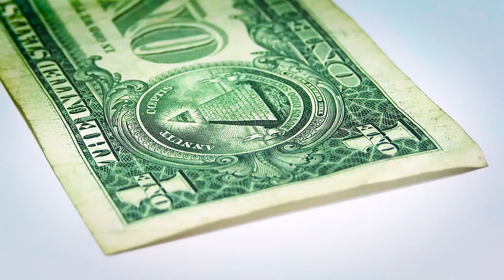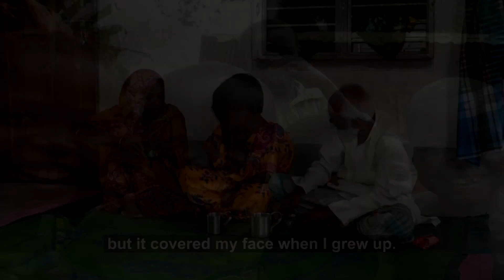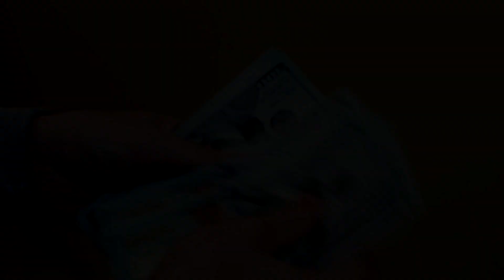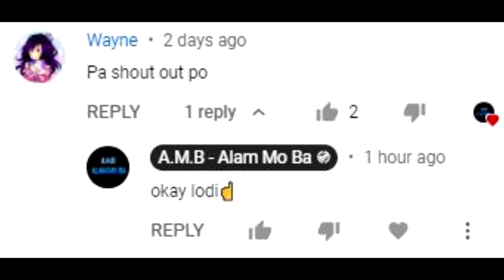WALANG MUKHA ANG BATANG ITO KAYA LAGI SYANG BINUBULLY, PERO ISANG ARAL ANG DAPAT NILANG MATUTUNAN!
RELATED CHANNELS
Kaalaman
Clarktv Facts
Leonmata Tibi
Ask Teacher Popong
Pinoy Mysteries
Tinagalog
Jevara PH
Bulalord
Dagdag Kaalaman
Marvelous Fact

TRENDING Topics
Bitag Official

This video is made only for entertainment ang educational purposes.